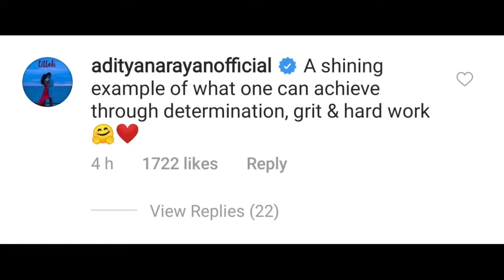Neha kakkar visited birthplace | salman khan Radhe postponed | Kartik aaryan injured | asim himanshi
Neha kakkar just visited her birthplace and aditya narayan commented on the photo she shared
Salman khan and disha patani's upcoming movie RADHE postponed due to corona virus
Kartik aaryan got injured
Asim riaz and himasnhi khurana in Neha kakkar's music video